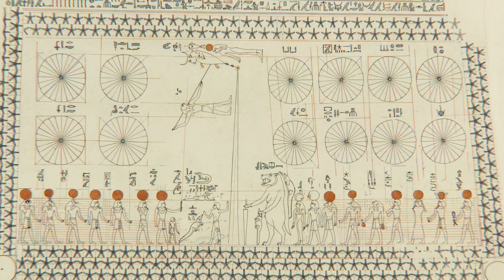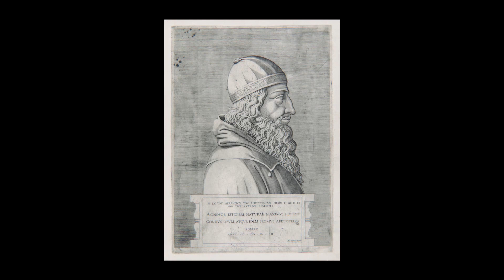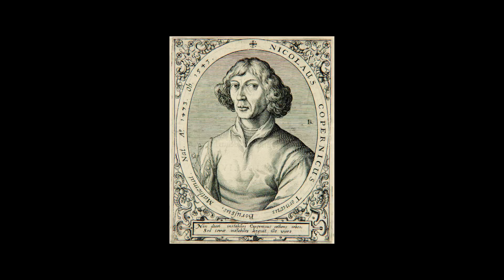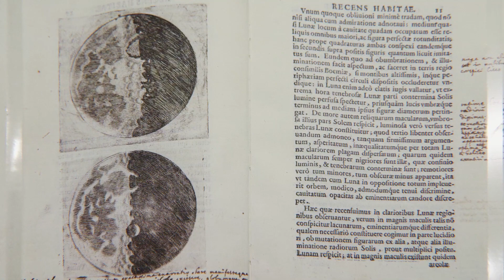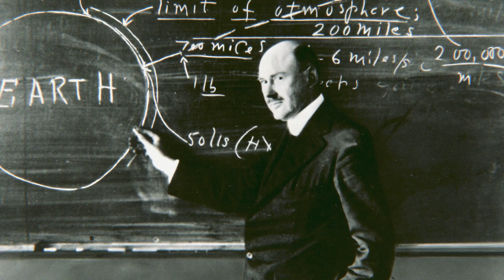The History of Space Discovery | Space Science | The Good and the Beautiful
Travel through history from the time of the Egyptians to the present day and learn all about the history of space discovery! 🔭 Follow along as we explore the findings of Aristotle, Hipparchus, Copernicus, and more. Learn how the questions these curious scientists asked and the answers they found have shaped what we know about our solar system today. Are you curious about space? What do you think we will discover next?

This video is from Lesson 12 of The Good and the Beautiful's Space Science homeschool science unit.

(0:00) Curiosity About Space
(0:38) The Egyptians and Solar and Lunar Calendars
(1:16) The Babylonians Tracking Space Observations
(1:50) Aristotle Suggesting a Spherical Earth
(2:23) Eratosthenes and the Circumference of the Earth
(2:34) Hipparchus and the First Catalog of the Stars
(2:45) Copernicus' Theory of Planets Revolving Around The Sun
(3:14) Galileo's Discoveries
(3:58) Sir Isaac Newton's Law of Gravity and Laws of Motion
(4:18) The First Clear Telescopic Photograph
(4:33) Robert H. Goddard and The First Liquid-Fueled Rocket
(5:11) The Hubble Space Telescope
(5:42) The International Space Station
(6:18) The James Webb Space Telescope
(6:55) Understanding and Exploration of Space